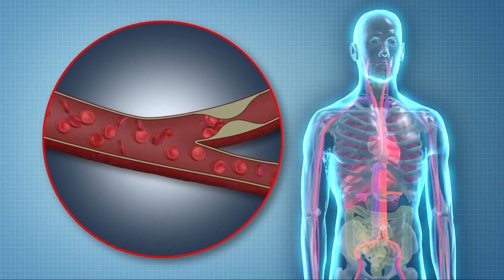Cleveland Clinic trial shows cholesterol drug reduces heart-related events in certain patients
A trial led by the Cleveland Clinic has showed the use of bempedoic acid – a cholesterol-lowering drug – in statin-intolerant patients who have not yet had a cardiovascular event “significantly reduced the chance of death from heart disease and other major adverse cardiovascular events such as heart attacks and strokes.”

“These findings emphasize the large benefits from lipid-lowering therapy in patients with no prior cardiovascular event, but who are at risk for a first event,” said the study’s lead author Steven E. Nissen, MD, Chief Academic Officer of the Heart Vascular & Thoracic Institute at Cleveland Clinic. “Approximately two-thirds of the participants had diabetes, which further supports recommendations that primary prevention patients with diabetes should be treated with cholesterol-lowering therapies.”

Results from the CLEAR Outcomes trial back in March showed that bempedoic acid reduced adverse cardiovascular outcomes in 14,000 statin-intolerant patients, according to a press release from the Cleveland Clinic.

“Within this CLEAR trial, there were 4,200 patients enrolled with high risk for heart disease but no previous cardiovascular events (primary prevention),” the Clinic explains. “After six months of treatment, bempedoic acid, compared with placebo, reduced LDL cholesterol by 23.2% and reduced inflammation measured by C-reactive protein by 22.7%.  In this primary prevention subgroup, there was also a 30% reduction in major cardiovascular events, a 39% reduction in death from heart disease and a 39% decline in heart attacks.”